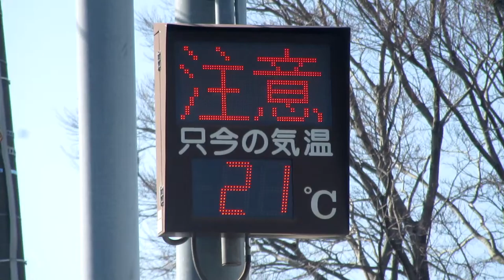只今の気温＋「カーブ注意」 道路情報板 〒612-8275 京都府京都市伏見区納所町５８２−７ 34.907593469357955, 135.7177970999894